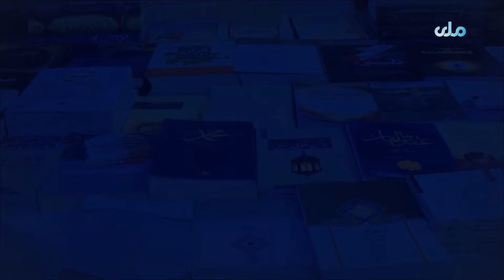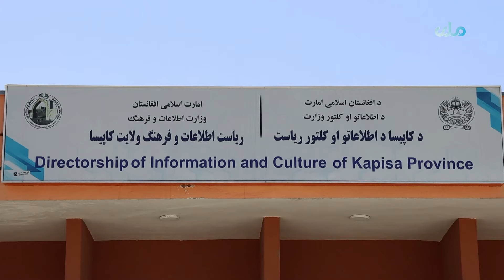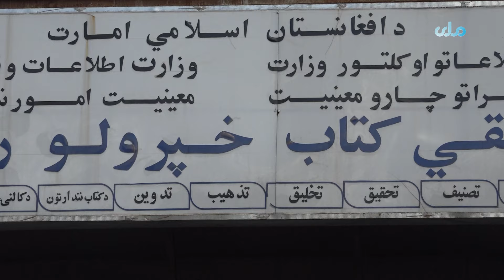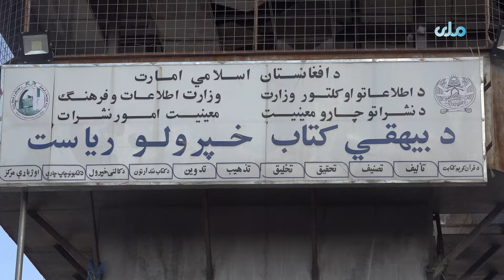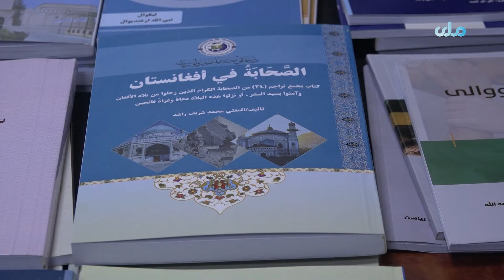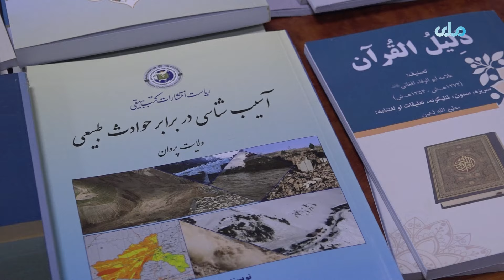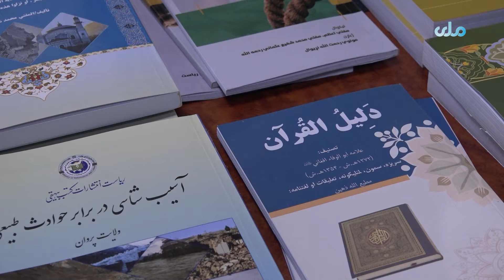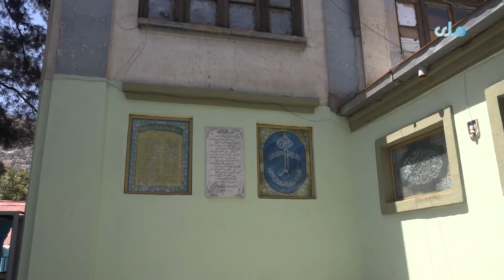RTA Daricha | EP 79 | دریڅه